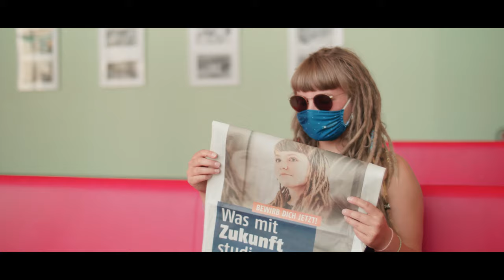Hochschule Merseburg – Campusrundgang 2020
Eine Hochschule, tausend Möglichkeiten! Gemeinsam mit Studentin Melina könnt ihr jetzt unseren bunten Campus erkunden. Wir freuen uns über eure Teilnahme beim Virtuellen Hochschulinformationstag am 5. September oder euren Besuch in unserer Studieninfowoche vom 7. bis 11. September vor Ort in Merseburg. Mitmachen und weitersagen !